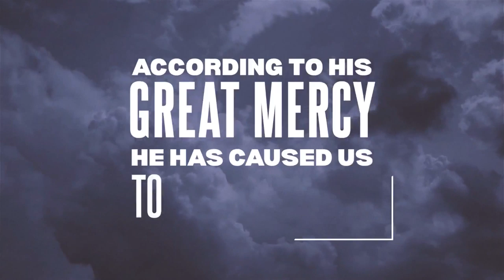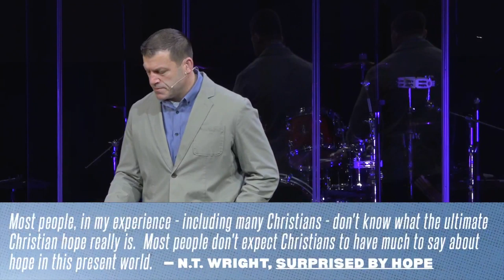Keslinger | 03/22/20 – Surprised by Hope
Jeff Frazier – 1 Peter 1:3-9